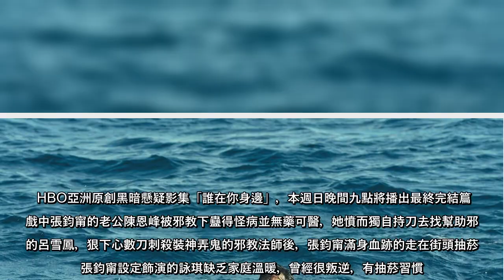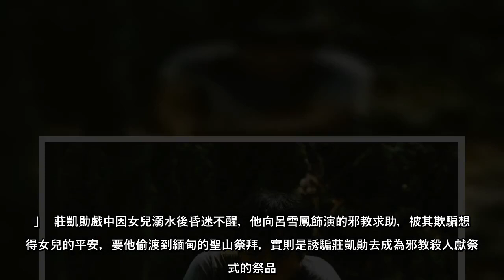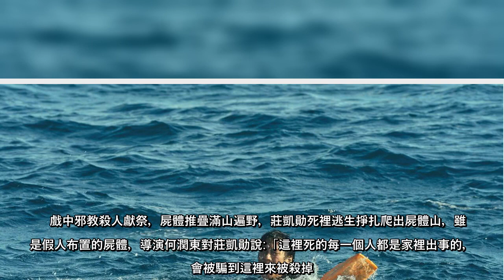莊凱勛為戲落海差點溺斃 腦中瞬間閃過人生跑馬燈